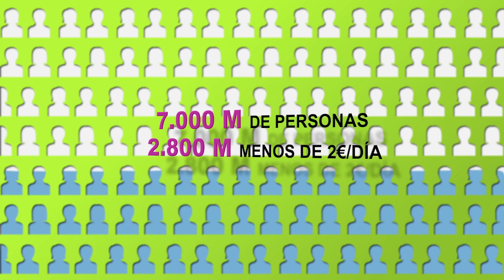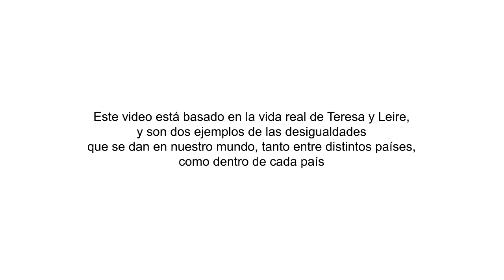Zabalketa - La razon de cooperar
“Ikasteko” es un proyecto educativo, dirigido al alumnado 4º de la ESO y de 1º de bachillerato, que tiene por objetivo promover el conocimiento y el análisis de los temas de Cooperación al Desarrollo, así como favorecer los valores de la solidaridad y la participación social.